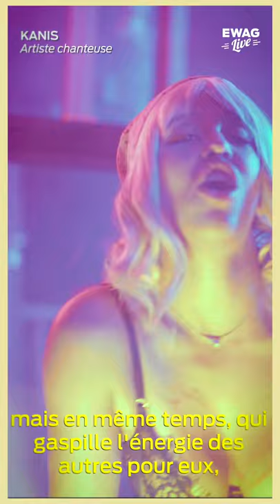Kanis à la conquête du monde (de la musique)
Elle c’est Niska, mais tu la connais probablement plus sous le nom de Kanis. Ses influences sont multiples, sa musique métissée, elle est haïtienne, et prête à conquérir le monde !